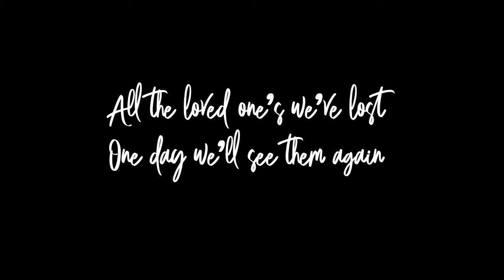Ashlyn Song (It's Okay To Live) // Jason Knight Original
Hey all!  Here's an original song that I wrote years ago for a friend after his sister passed away of a brain tumor.  Never would I imagine how much this song would speak to me personally, through the loss of friends and family.  It's hard to move on sometimes, it's hard to not let losing someone keep you from moving forward.  My hope with this song is to help you know that its okay to cry, to grieve and to continually miss those we lose, but it's also okay to continue to live your life and to honor them by doing so.  I hope this song brings you encouragement with whatever you're facing.

Everything in this video was done in my home studio, so if you enjoyed I would love any support. You can let me know what you thought down in the comment section, hit that like button, or Subscribe and tap the notification bell so you don't miss any new videos I post! I really appreciate it.

I get asked a lot what gear I use, so here's a list below (These are affiliate links so if you're already think of purchasing these items, if you use the link below it helps me out and doesn't cost you anymore :) )

Microphones:
SHURE SM7B MICROPHONE
BOCK UN197: No longer being made, but you can check out the UA Bock 187.

Audio Interface:
APOLLO TWIN X INTERFACE

Camera - iPhone XR CAMERA GIMBAL: DJI OSMO 3 GIMBAL COMBO

Computer: APPLE M1 MAC MINI (16 Gb Ram; 1TB SSD-Late 2020)

Video Software: ADOBE CREATIVE CLOUD (I use Premiere Pro, Photoshop, Illustrator and After Effects)